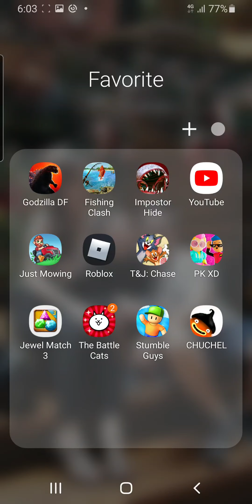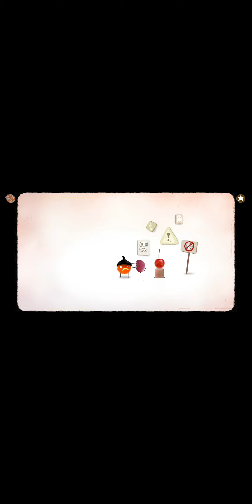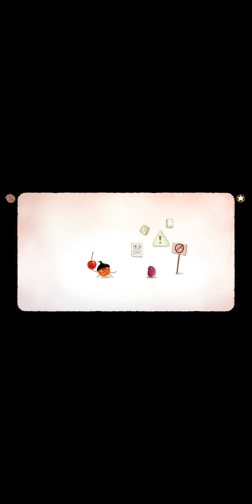episode 2 chuchel!! dan ads teka teki yang harus tutup mulut yang wewawea dan hancurin telur dan LBH